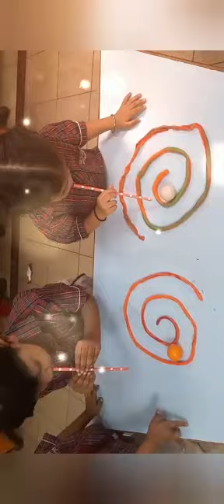Fun with Clay and Ping Pong ball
*Aims and objectives- To allow children to develop their fine motor skills and to strengthen the muscles of their mouth which in turn helps them to develop their ability to form clear sounds when speaking.*

*Description of the activity-* The children were encouraged to form a long snake out of the clay. Then they were guided to form a spiral. After which they were provided with a ping pong ball and a straw. The children blew the straw and tried to run the ping pong ball through the spiral. The activity turned out to be engaging and playful for the children.